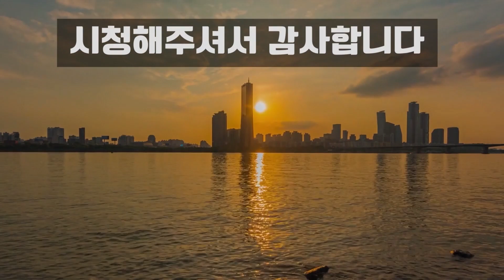중장년의 보약~근육량이 많아지고/ 치매를 예방하며/ 눈이 밝아지고/ 골다공증을 예방한다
활력증진, 두뇌건강, 시력개선, 골다공증 예방, 근육량 증가